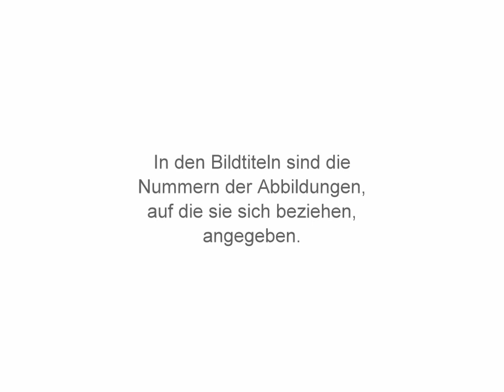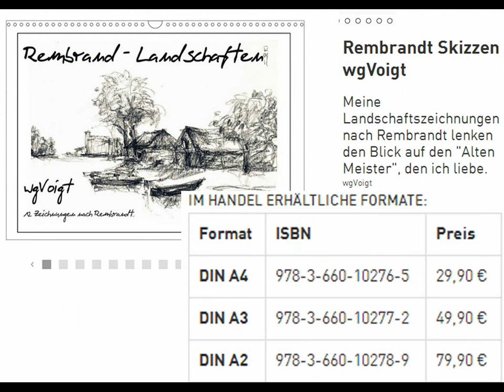Rembrandt-Landschafts-Kalender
wgVoigt, Zeichnungen nach Rembrandt